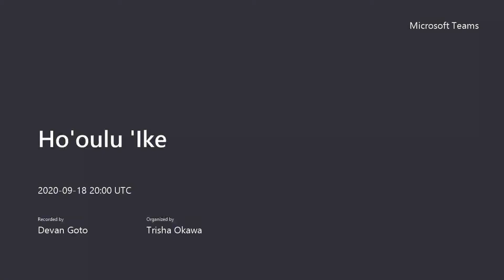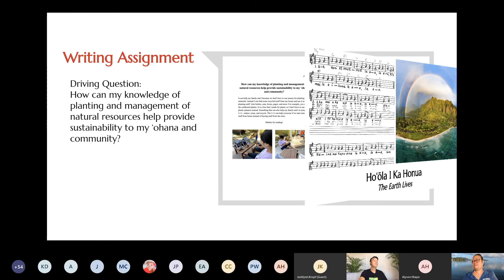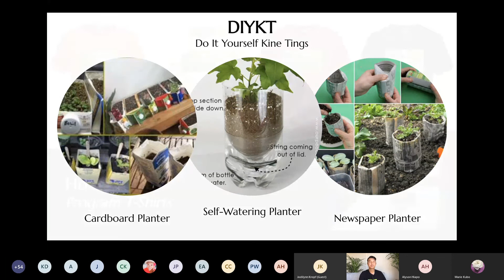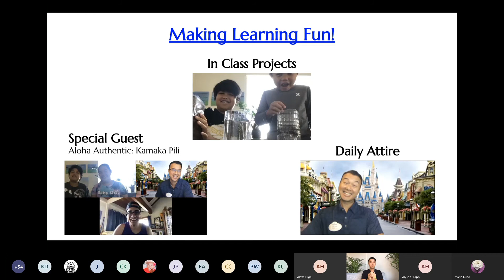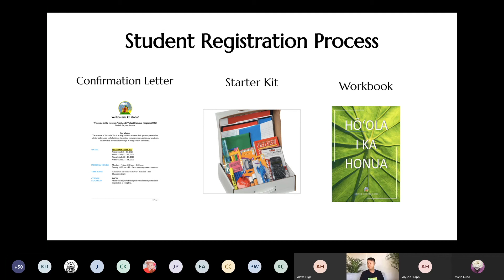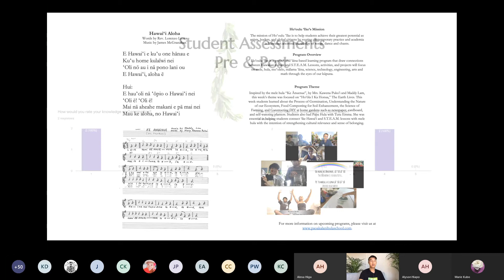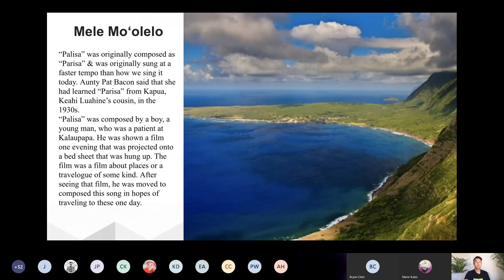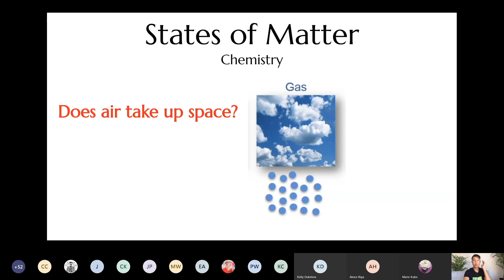Kalani Hiapo - Ho'oulu 'Ike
The mission of Hoʻoulu ʻIke is to help students achieve their greatest
potential as artists, leaders, and global citizens by rooting contemporary
practice and academia in Hawaiian ancestral knowledge of songs, dance
and chants.